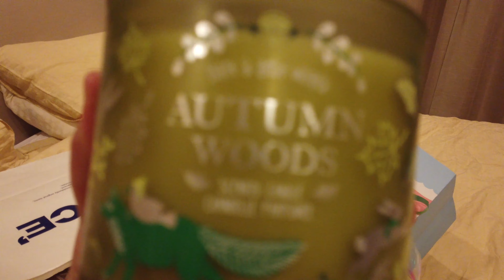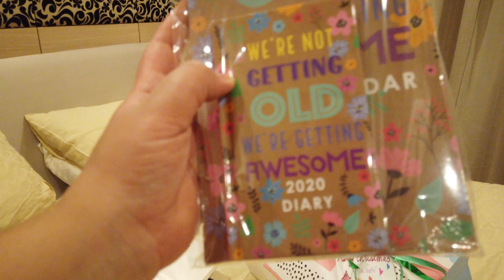VLOGMAS 2019 DAY 13 - SKYBAR IN BANGKOK // COCKTAILS // XMAS PRESENTS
Today in Vlogmas 2019 day 13, we visit a nearby Skyba in Bangkok and have a few drinks with our guests. I also received some lovely gifts from my students too!

If you're new here, we use to live in China and now we live in Bangkok!
Going forward, I will be sharing weekly vlogs of living in Thailand and travelling Thailand - so if you want to see more of my face in the big mango, HIT SUBSCRIBE!

If you want to see my travel blog - check it out